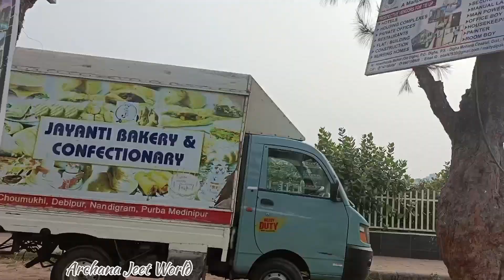Tour Of Digha Beach || Pagalpanti On Beach || Odia Vlog || Part-1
Full Bobal On Digha Beach || ବହୁତ୍ ମସ୍ତି Comedy କଲୁ || ବୁଲି ବୁଲି ଗୋଡ pain ହେଇଗଲା || Desi Odia Vlog || Tanu Travelling Vlog @ArchanaDay2Night

It's my new Vlog Channel. i uploaded daily vlog, travelling vlog, entertainment vlog, dance song etc... i need your love and support...keep supporting me and give me the strength to improve.
For Contact...